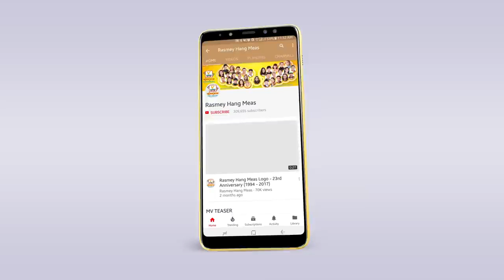SAD LIFE ណុប បាយ៉ារិទ្ធ OFFICIAL AUDIO